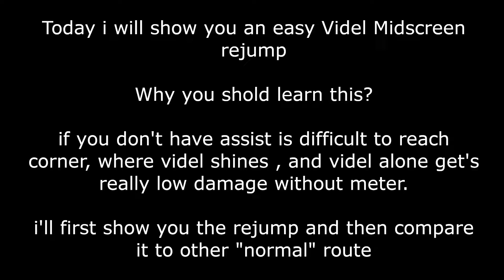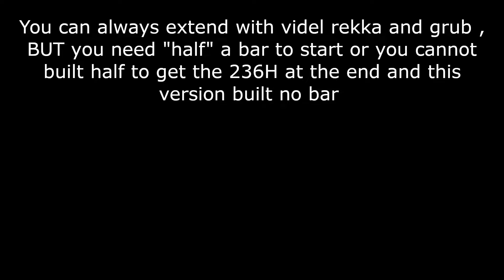Videl Combo - Easy Midscreen Rejump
Twitter for videl tech and funny thing

DBFZ , dragon ball fighterz , dbfz season 4 , twitch clips , dbfz ranked , dbfz combo